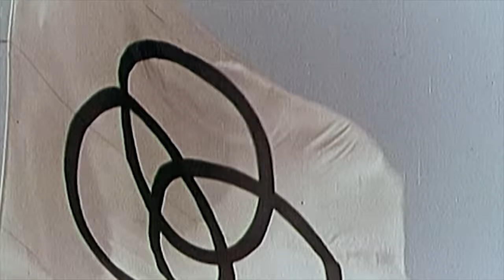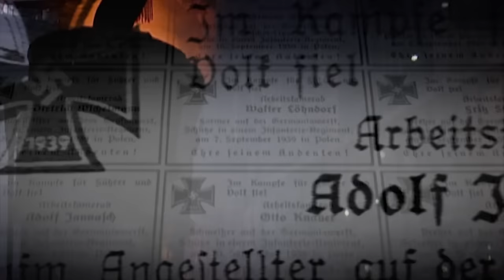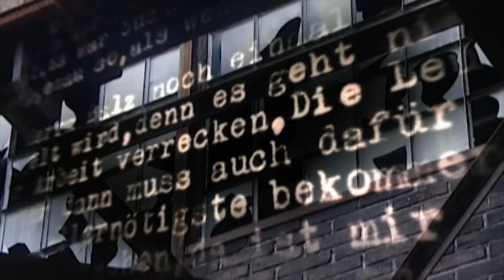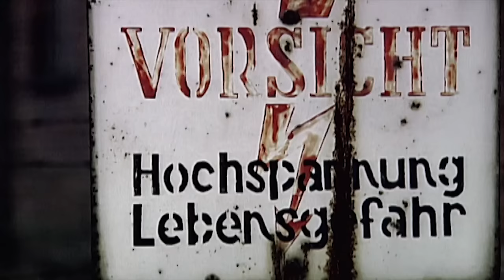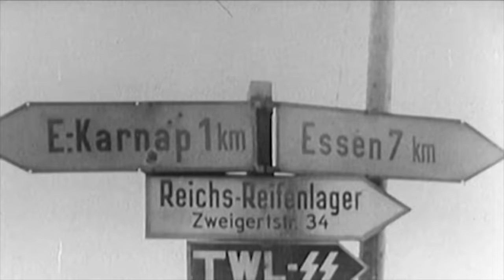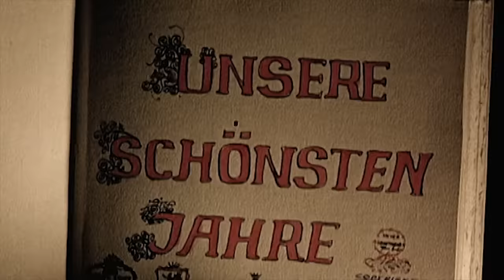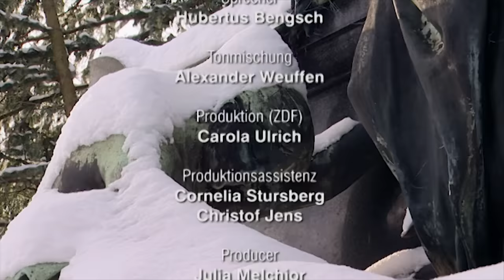Krupp: Mythos und Wahrheit | Deutsche Unternehmerdynastie | Waffenindustrie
Krupp: Mythos und Wahrheit - Die Krupps waren Deutschlands erfolgreichste und mächtigste Industriellen-Dynastie. Als Stahlbarone herrschten sie über das größte Rüstungsunternehmen – sie galten als die Waffenschmiede des Reiches.

Krupp: Mythos und Wahrheit (2009)
Regisseur: Sebastian Dehnhardt, Manfred Oldenburg
Drehbuch: Sebastian Dehnhardt, Manfred Oldenburg
Schauspieler: Erna Anolik, Hubertus Bengsch, Benjamin Ferencz
Genre: Dokumentarfilm, Geschichte
Land: Deutschland
Sprache: Deutsch
Erscheinungsdatum: 22. März 2009 (Deutschland)

Handlung:
In der Familiengeschichte der Krupps spiegelt sich auf dramatische und faszinierende Weise die deutsche Geschichte des ausgehenden 19.und 20. Jahrhunderts wider. Die Familienmitglieder selbst galten als scheu und zurück-haltend. Doch der Erfolg forderte einen hohen Preis. Immer wieder musste das persönliche Glück hinter den Erfordernissen des Unternehmens zurücktreten. Viele Firmeninhaber starben, obwohl reich und angesehen, einsam und verlassen. Bis der letzte Krupp 1967 das Unternehmen von der Familie löste.

Die Autoren Sebastian Dehnhardt und Manfred Oldenburg blicken hinter die privaten Kulissen dieser außergewöhnlichen Familie, decken bislang unbekannte Fakten auf und zeigen, welche Tragik hinter dem unaufhaltsamen Aufstieg steckte. Der Film beleuchtet das Schicksal von vier Generationen: Wer waren die Krupps? Und welchen Preis mussten sie für den sagenhaften Erfolg des Unternehmens bezahlen? Die Nachkommen der Krupps äußern sich in überraschender Offenheit vor der Kamera über ihre Familiengeschichte und gewähren zum ersten Mal intime Einblicke in die Welt ihrer Vorfahren. Spektakuläre Privatfilme der Familie, die erstmalig für eine Dokumentation zur Verfügung stehen, zeigen die berühmten Stahlgiganten, wie sie die Öffentlichkeit zuvor noch nie gesehen hat.

UNTERSTÜTZT UNS!

MEHR DOKUS!